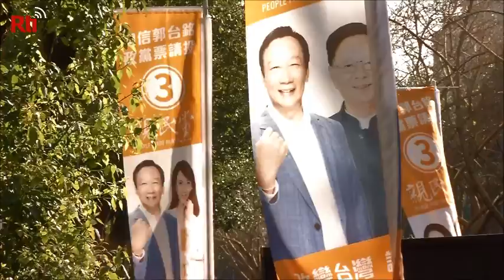【RTI】Vídeo del día - Final de campaña del Partido Pueblo Primero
A horas regresivas de las elecciones presidenciales de 2020, James Soong, candidato a presidente del Partido Pueblo Primero y la candidata a la vicepresidencia Sandra Yu,  entre otros miembros de su gabinete realizan la última campaña en las calles de Tainan.